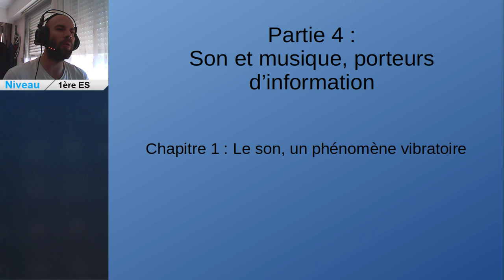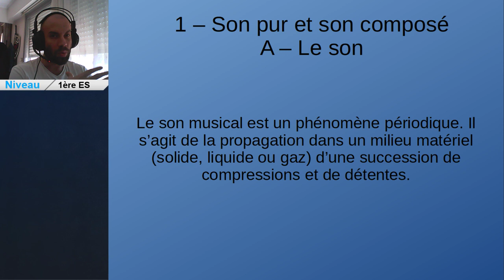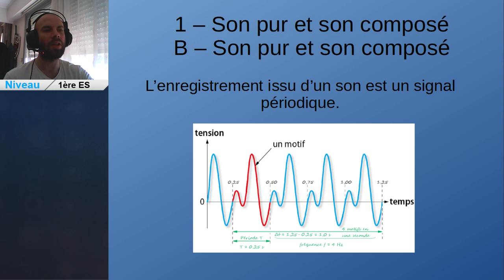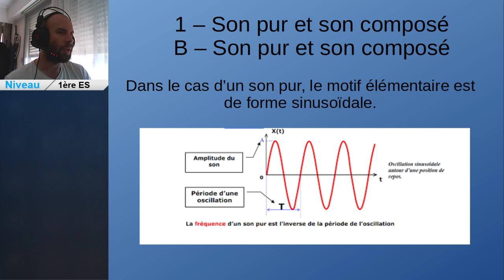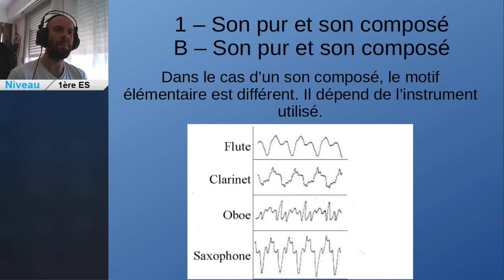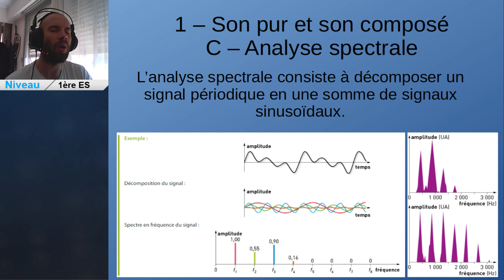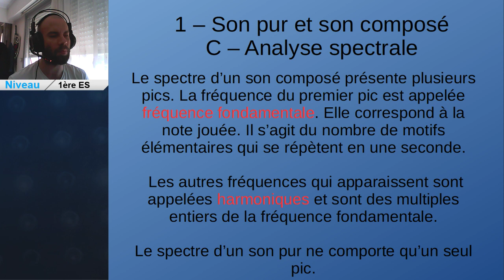4-1 - Son : phénomène vibratoire - Cours 1ère ens. scientifique - Partie 1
Cours de Physique chimie de première enseignement scientifique - Thème 4 : Son et musique, porteurs d'informations.
Chapitre 1 : Le son, un phénomène vibratoire - Partie 1
Manuel utilisé : Physique-chimie première enseignement scientifique éditions Bordas